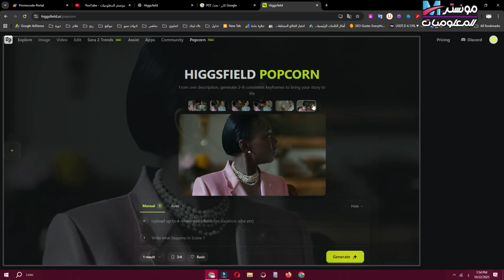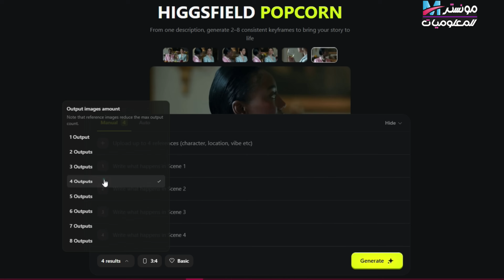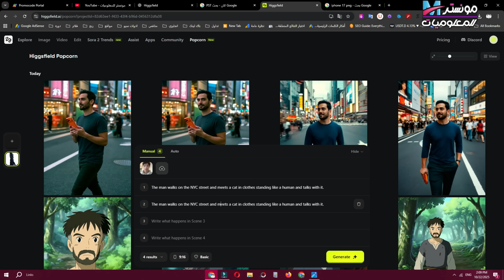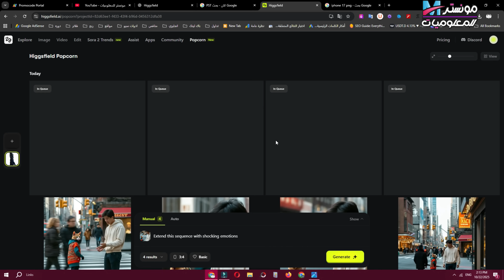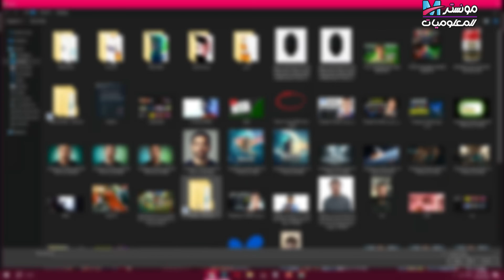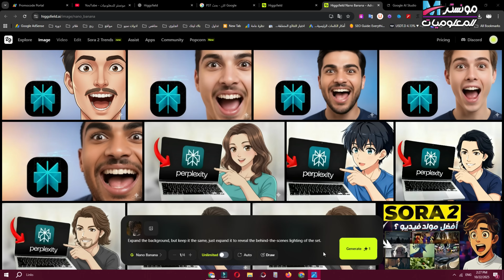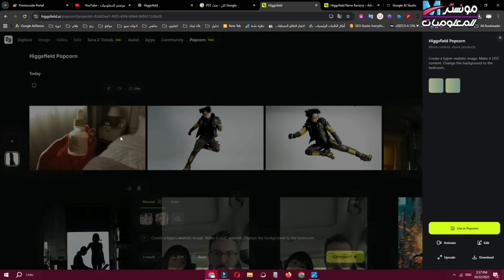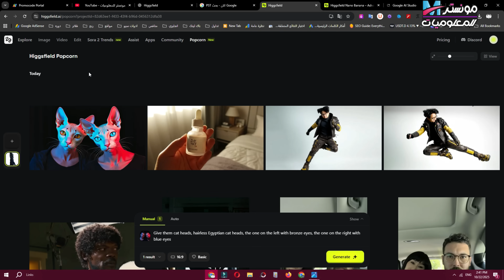أقوى نموذج للتعديل علي الصور بالذكاء الاصطناعي Higgsfield Popcorn | وداعاً Nano Banana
هل تبحث عن أداة ذكاء اصطناعي تتفوّق على جميع مولدات الصور مثل Nano Banana و Seedream؟ 🔥
في هذا الفيديو سنجرّب معًا أداة Higgsfield Popcorn الجديدة التي غيّرت مفاهيم توليد الصور بالذكاء الاصطناعي، وجعلت من الممكن إنشاء قصة سينمائية كاملة من مجرد Prompt واحد!

ستشاهد تجربة حقيقية توضح كيف تحافظ Higgsfield Popcorn على تناسق الشخصيات والخلفيات عبر عدة لقطات، وكيف تتفوّق في تحرير الصور الذكي، وتوليد القصص المصورة (Storyboard) بدقة مبهرة لا تقارن بأي أداة أخرى.

من خلال واجهتها البسيطة وإمكانياتها القوية، يمكنك إنشاء صور فائقة الواقعية، وتحويل فكرة واحدة إلى عالم بصري متكامل.
سواء كنت مصممًا أو صانع محتوى أو مهتمًا بالذكاء الاصطناعي، فالفيديو ده هيفتح لك باب جديد للإبداع المرئي باستخدام أحدث التقنيات.

📌 في هذا الفيديو:

مقارنة بين Higgsfield Popcorn وNano Banana وSeedream
اختبار عملي لتوليد الصور من نص واحد
تجربة التحكم الكامل في القصة البصرية
عرض دقيق لميزة التناسق بين اللقطات والشخصيات

⚡ شاهد التجربة الكاملة لتعرف لماذا تُعد Higgsfield Popcorn مستقبل توليد الصور وسرد القصص بالذكاء الاصطناعي.